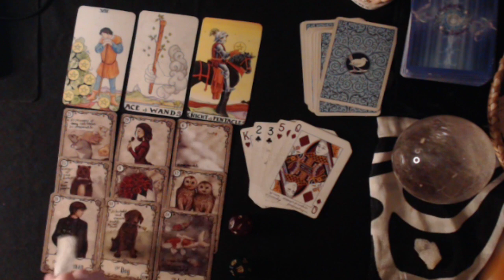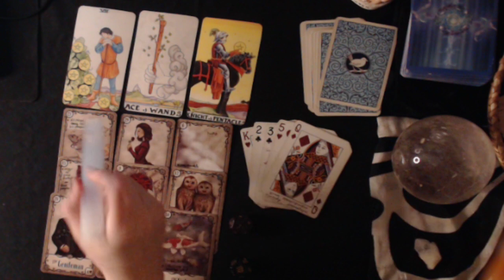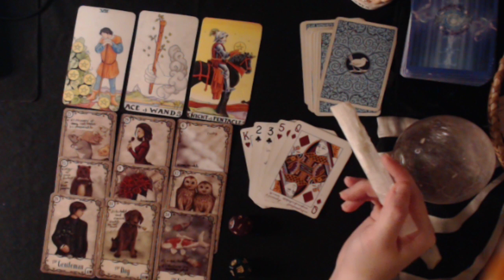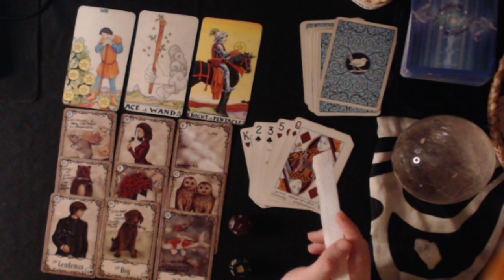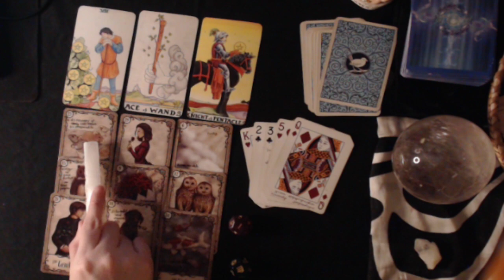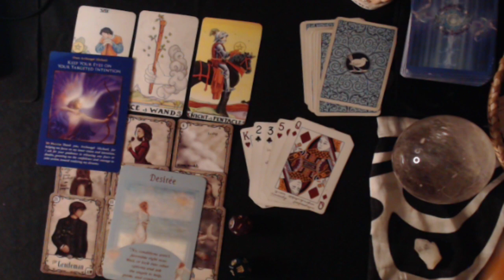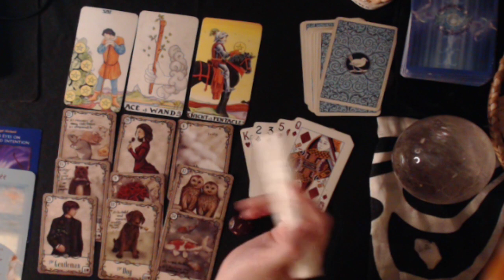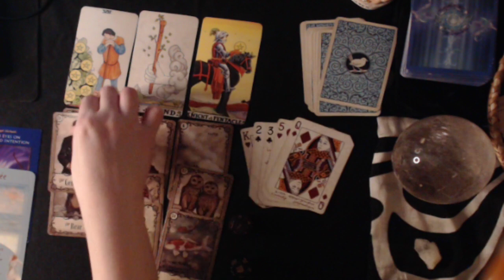AQUARIUS JULY 2020 - NOT THE RIGHT TIME. WAIT AND SEE.